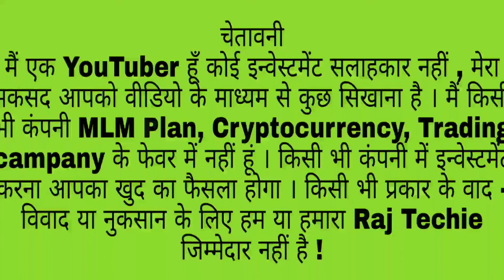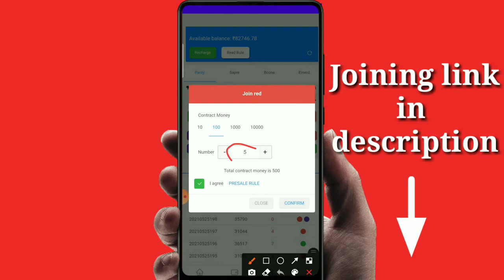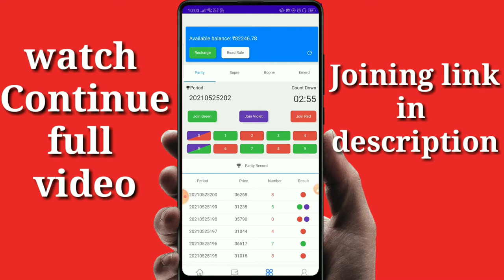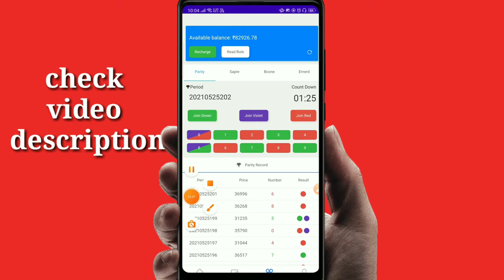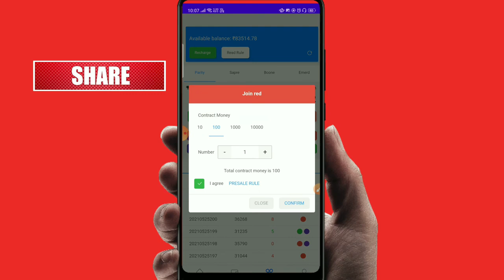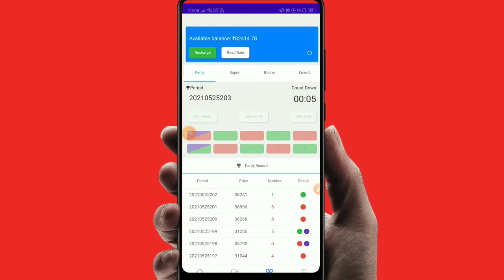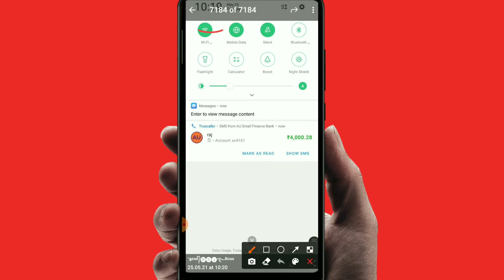How To Follow Company Trade According To Your Balance, Profit, Earn Daily Real Money...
New Color Game Trick 100% working, Color Game Best Trick,

New Color Game Trick, How To Find Next Colour + Next Number

Registration link and get 161 Rs. per refer bouns minimun recharge 300rs

Cover Video :-
lullumalls tricks
lullumalls app
lullu malls color prediction
lullumalls withdrawal
lullumalls malayalam
lullumalls refer and earn
lullumalls tricks tamil
mantri mall tricks telugu
mantri mall prediction tricks
mantri mall number
mantri mall colour prediction
mantri mall colour predictioon trick
mantri mall color prediction malayalam
mantri mall color prediction tamil
mantri mall color prediction trick tamil
mantri mall color prediction trick malayalam
mantri mal color prediction trick telugu
colour prediction kaise khele
colour prediction kaise kare
rxce colour prediction kaise khele
rxce colour prediction kya hai
colour prediction app kaise banaye
colour prediction game kaise banaye
colour prediction website kaise banaye
rxce colour prediction
rxce colour prediction kaise download kare
colour prediction tricks
mantri mall withdrawal problem
mantri mall withdrawal time
mantri mall withdrawal upi
mantri mall withdrawal proof
mantri mall withdrawal tamil
mantri mall withdrawal teluggu
mantri mall withdrawal kaise kare
mantri mall withdrawal fail
mantri mall withdrawal wait problemn
mantri mall withdrawal problem malayalam
mantri mall recharge
mantri mall recharge problemn
mantri mall recharge kaise kare
mantri mall recharge telugu
mantri mall recharge waiting
mantri mall recharge
mantri mall recharge kaise karen
mantri mall recharge problem geolocation
money earn at home
how to earn money at home
free refer
per refer earning

         Techie Trick

The following video is based on research and case studies gathered from different books, media, internet space, etc. Techie Trick and producers do not accept any responsiblity or liability for the accuracy, content, completeness, legality or reliability of the information contained in the video. The video is made solely for educational, purpose and is not created with on intent to harm, injure or defame any person, body of persons, association, company or anyone. This video is not intented to spread rumours, offend, or hurt the sentiments of any religion, communities or Individuals, or to bring disrepute to any person (living or dead). The viewers should always do their diligence and anyone who wishes to apply the ideas contained in the video cannot replace or substitute for the services of trained professionals in any field including, but, not limited to, financial, medical, psychological or legal matters. Techie Trick and the producers do not take responsibility for any direct, indirect, implied, punitive, special, incident, or other consequential damages arising directly on acount of any actions takens based on the video. Techie Trick and the producers of ther video Disclaims any kind of claim of libel, slander or any other kind of claim or suit of any sort. Viewers discretion is advised. Trading and investing carries high level of risk and not suitable for every person. All above desicions will at Your Own Risk